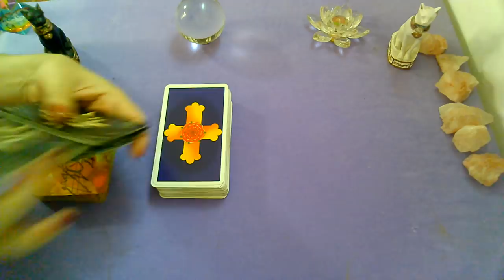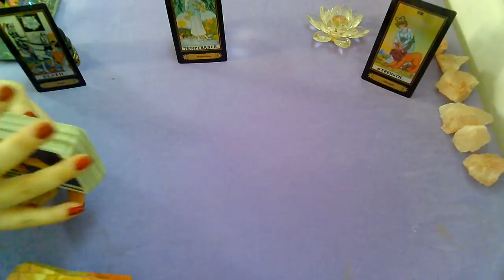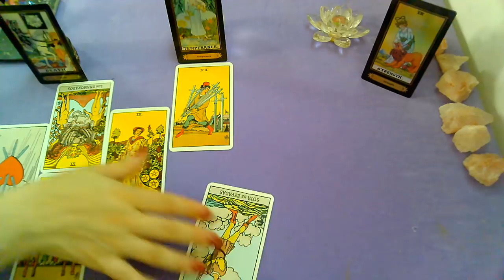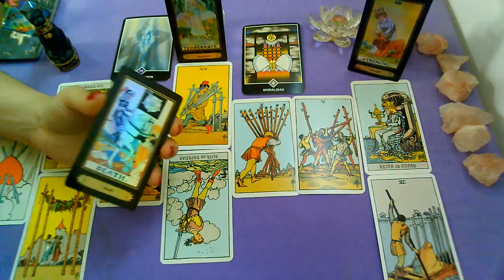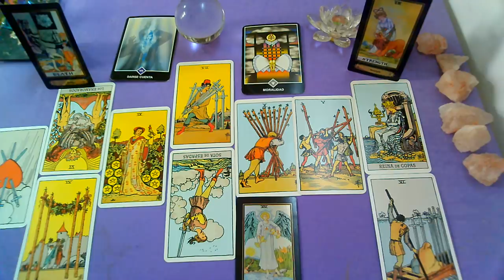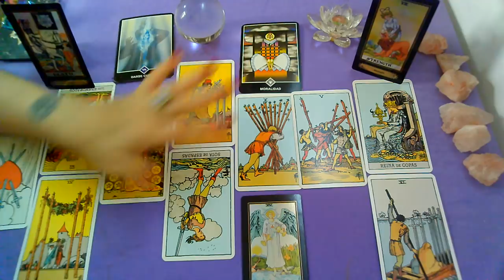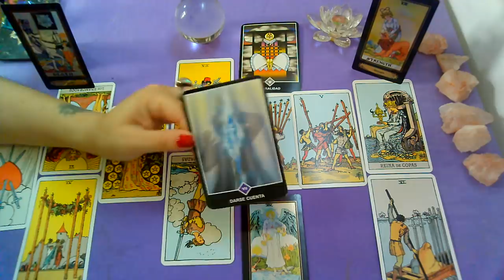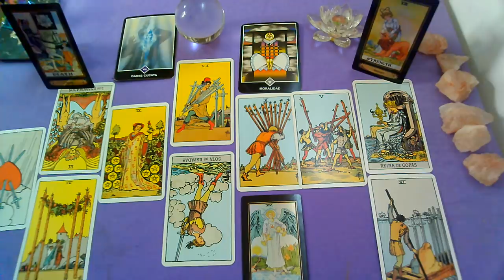*VIRGO*♍"EX PAREJA" Que siente?Que piensa?Que hará al respecto?"FEBRERO 2020"(1ra Quincena)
Lectura Intuitiva de EX PAREJA para el signo de VIRGO,sol, luna y ascendente para la 1RA Quincena de FEBRERO 2020.